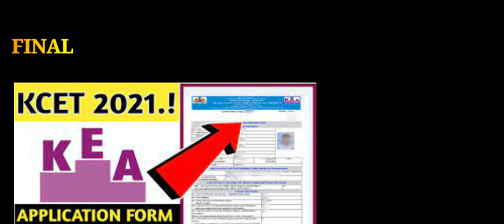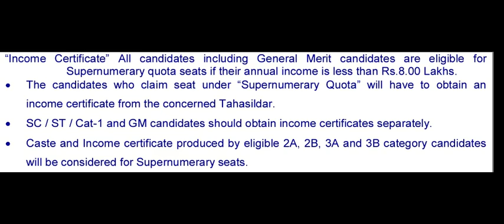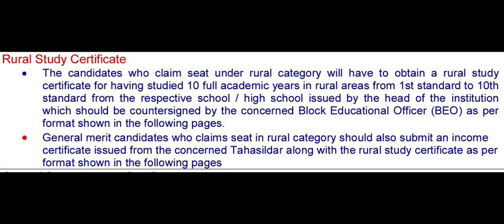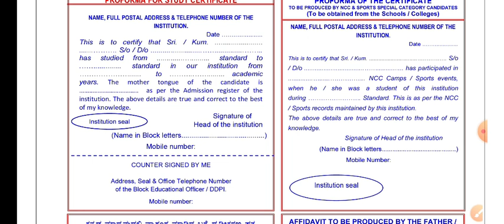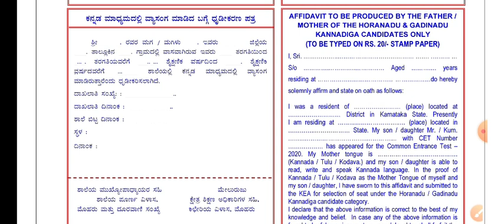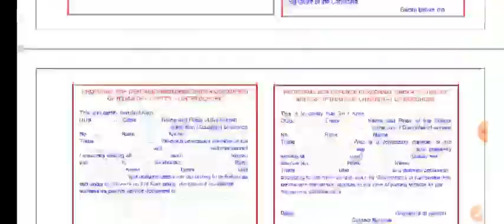KCET Counselling Documents Required | KCET Documents Required 2021 | KCET Document Verification 2021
for more study material u can join my telegram channel